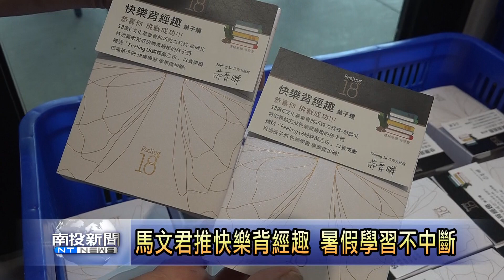馬文君推快樂背經趣 暑假學習不中斷 南投新聞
現在資訊網路發達、電腦手機又普及，讓許多家長擔心孩子宅在家上網時間太長，因此立法委員馬文君和南投縣光明文教慈善協會決定結合力量，首先在草屯鎮推出快樂背經趣的活動，歡迎13歲以下小朋友，背誦弟子規過關，就可獲得甜點及200元獎學金，活動從7月20號開始連續一個月的時間。